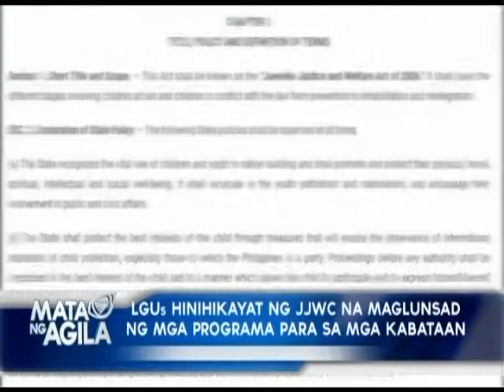Iba't-ibang programa para maingatan ang mga kabataan, inilunsad ng Juvenile Justice Welfare Council